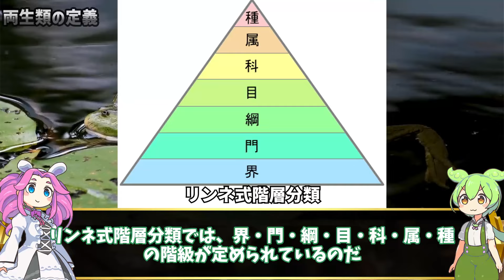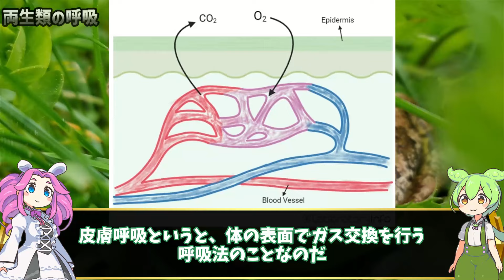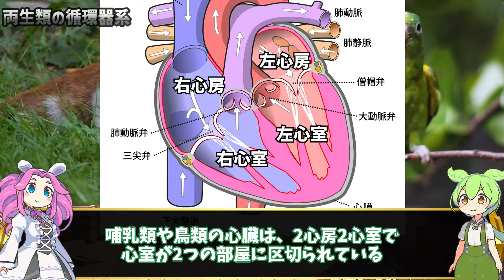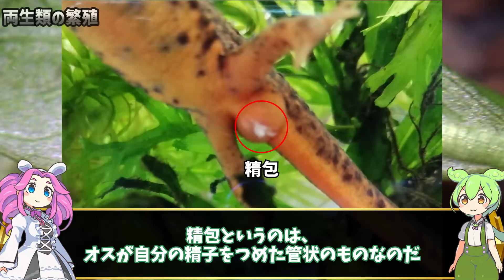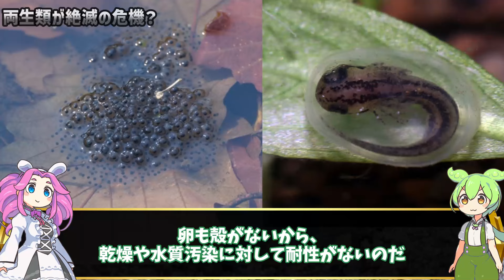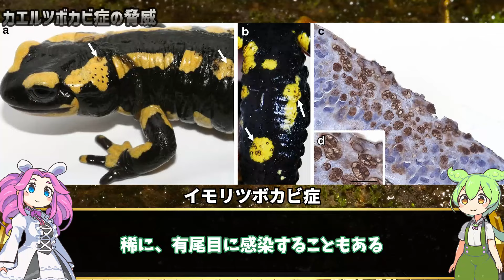【両生類の生態】両生類が絶滅の危機？カエルツボカビ症の脅威！【ずんだもん解説】